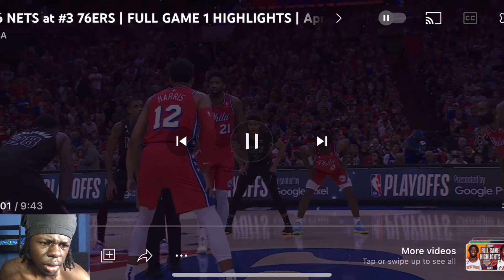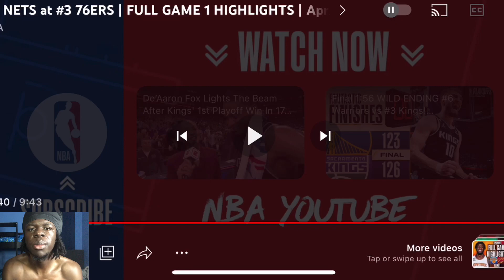Brooklyn Nets vs Philadelphia 76ers - Full Game 1 Highlights *Reaction*